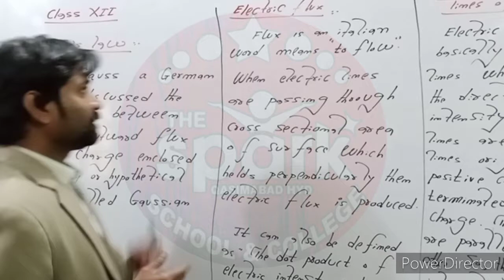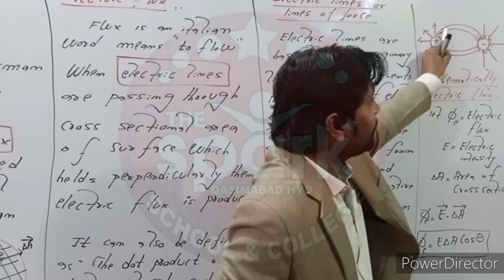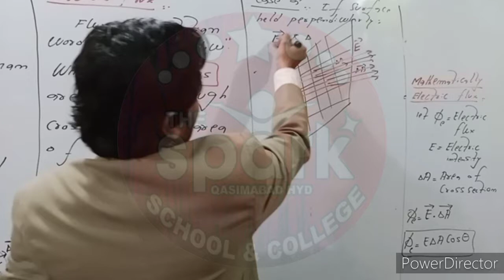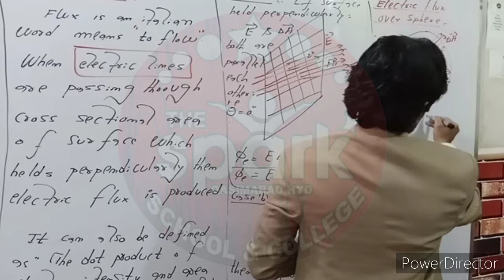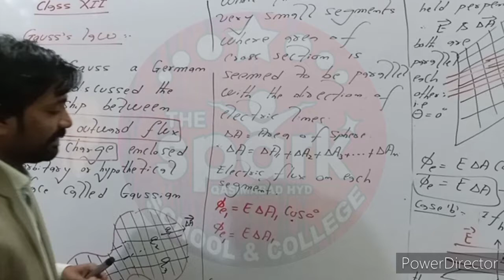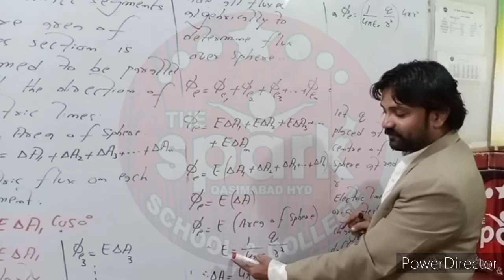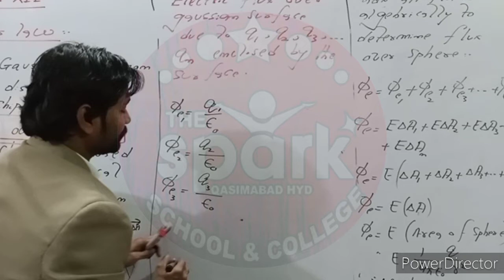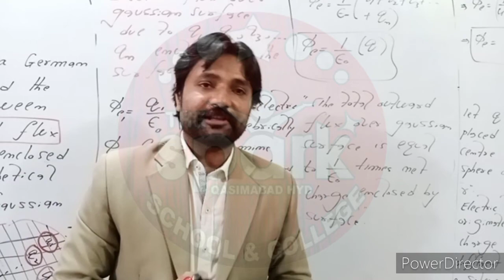Physics Ch.12 Electrostatic Lecture For Class XII 7-12-2020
Chapter#12 Electrostatic

Topics: Electric Line, Electric Flux, Flux Over Sphere & Gauss's Law

spark
school
college
the spark school & college
latif campus
the sparks
hyderabad
hyderabad
high school
pakistan
high college
Online Classes
Online
school & college